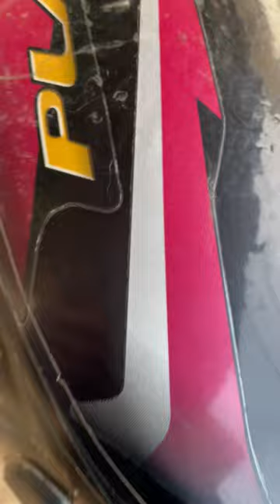bike tank dent repair 🔥😳😱 motorcycle motorbike /tank dent repair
bike tank dent repair